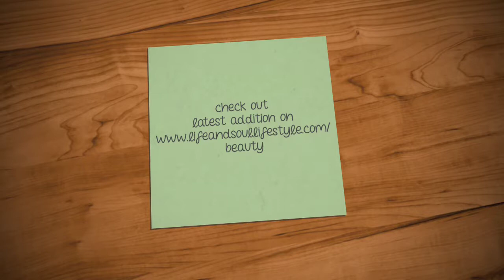Newness from Dove - a beauty review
Check out the latest addition to Dove's product range. Full skincare and beautyreview is available on the blog.